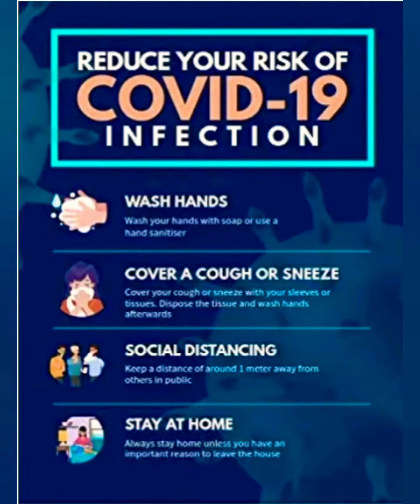Reuse empty Paint bottle/ best out of waste / DIY bottle art without glitter,resin / Nivichan crafts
How to Make Glycerine at home